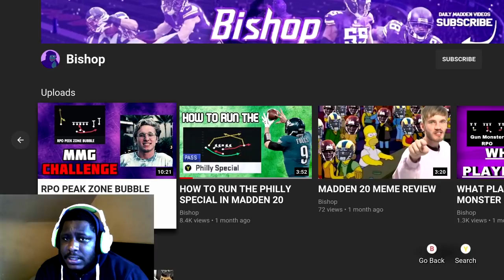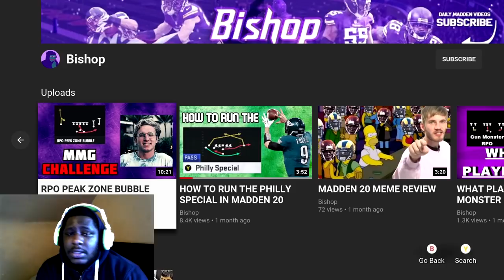FORM VS @TDBarrett!! WILL @TDBarrett FINALLY CLAP MY CHEEKS + ANSWERING ALL YOUR MADDEN 20 QUESTIONS